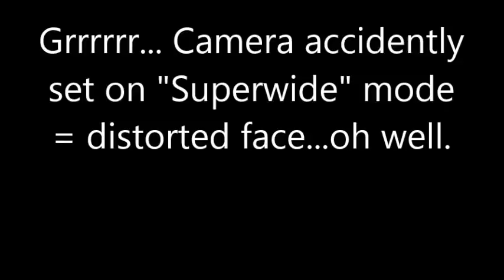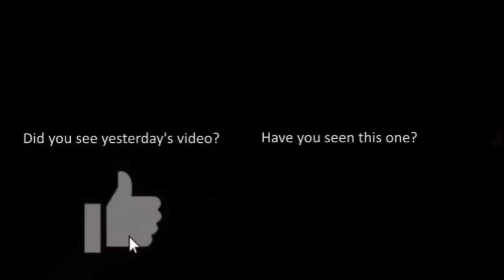Bud Brown's Family Secrets - Part 1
Many have asked about our children. Here's the inside story. Part 1